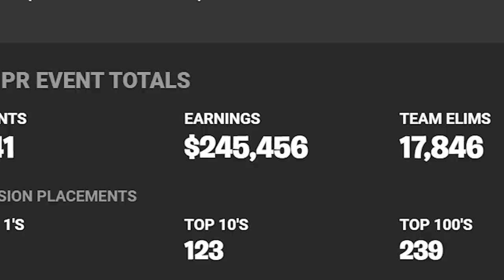I Hired a $10 vs $10,000 Fortnite Coach!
Today I Hired a $10 vs $10,000 Fortnite Coach! Enjoy!